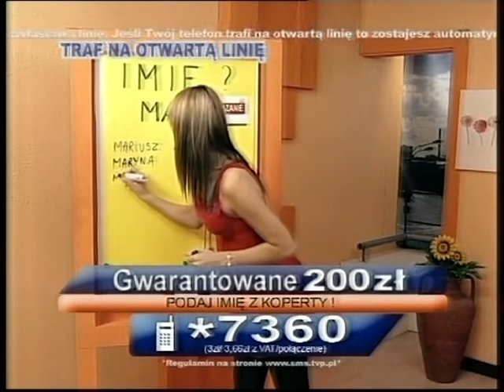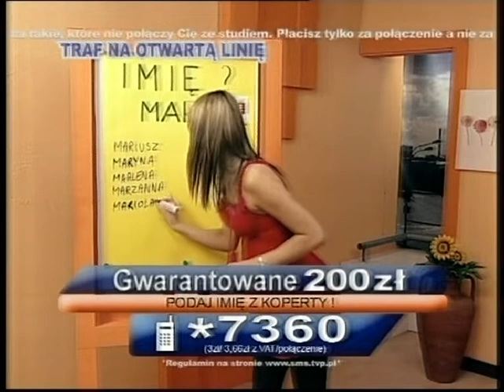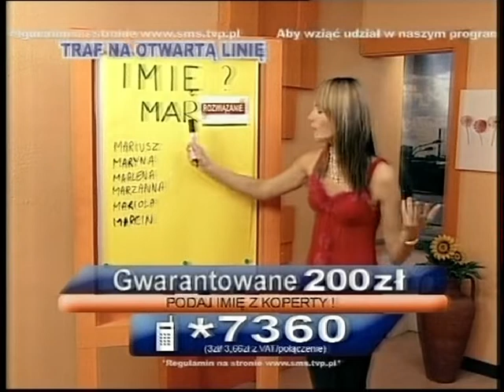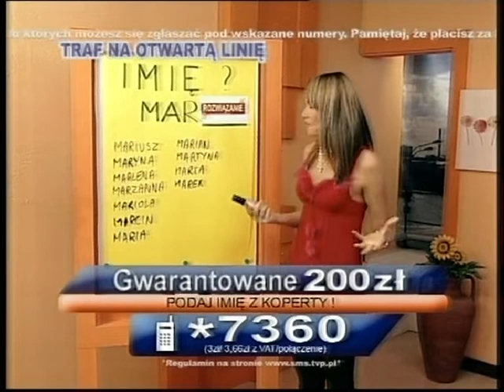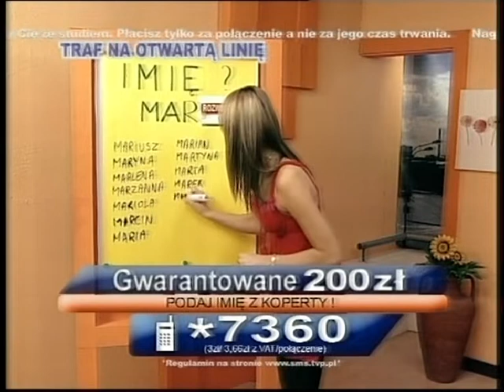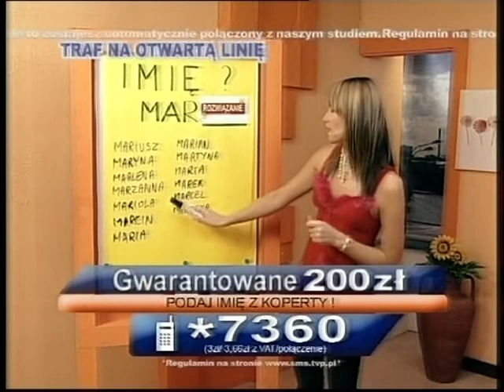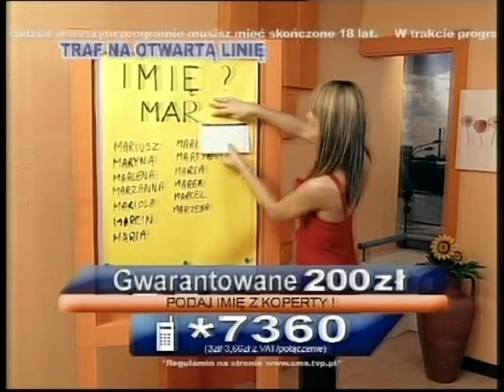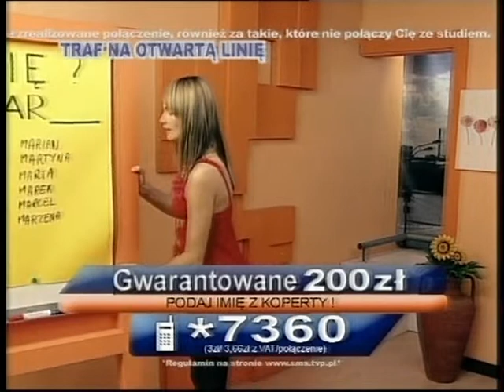Noc Zagadek - Ewa Chodaczyńska